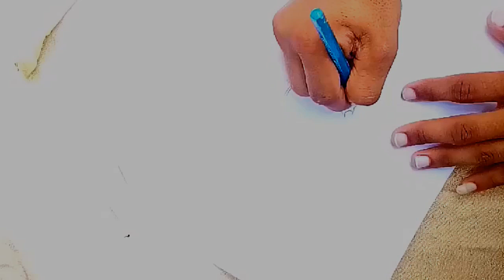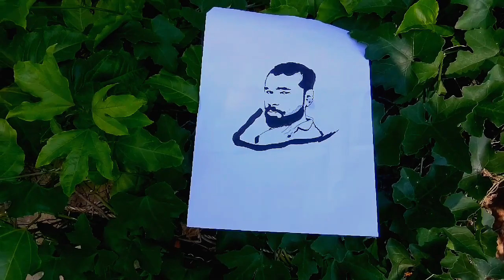Stencil art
How made to hand stencil (stencil art poli drowing blackandwhite)